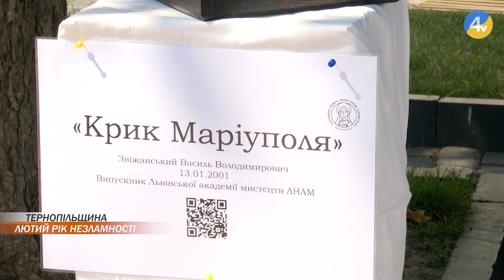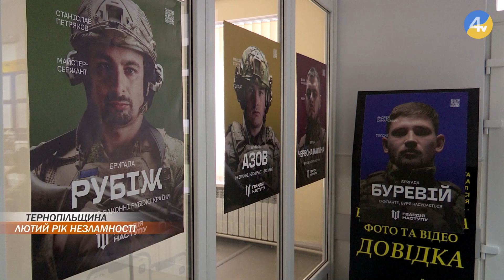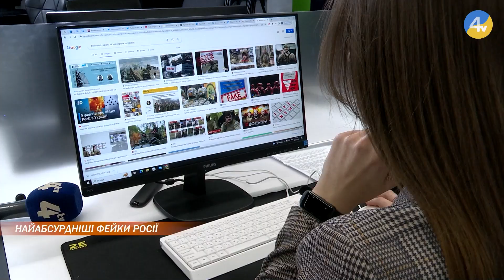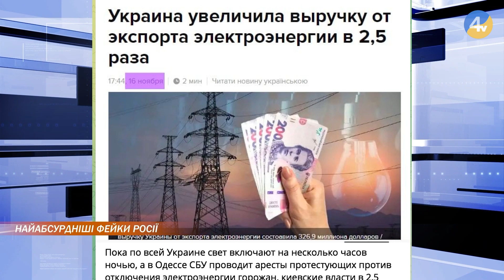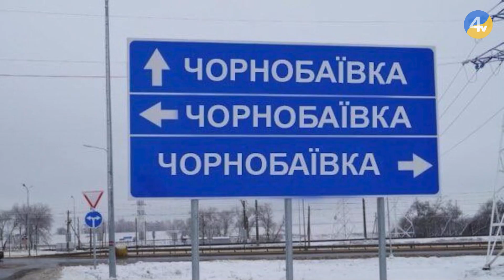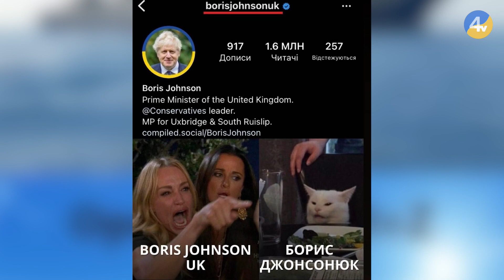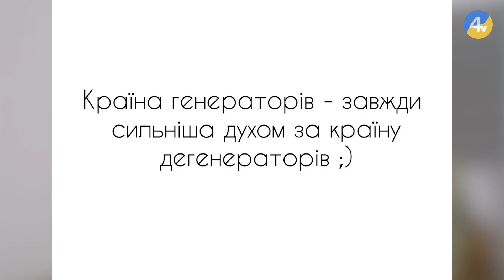"Провінційні вісті" спецвипуск до річниці повномасштабної війни в Україні